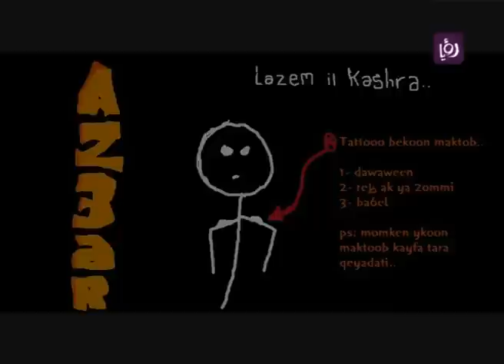استضافة الكوميديان وائل اللداوي الجزء 2 - رؤيا | Ro'ya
فقرة استضافة برنامج دنيا يا دنيا للكوميديان وائل اللداوي الذي تحدث عن فن الكوميديا وآخر اعماله الجزء الثاني